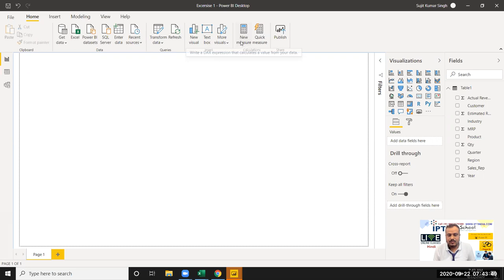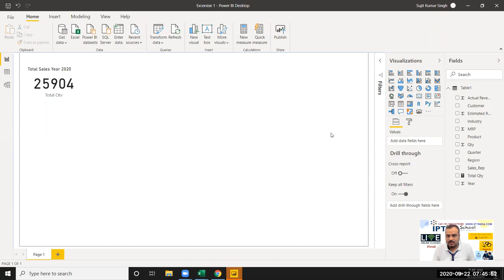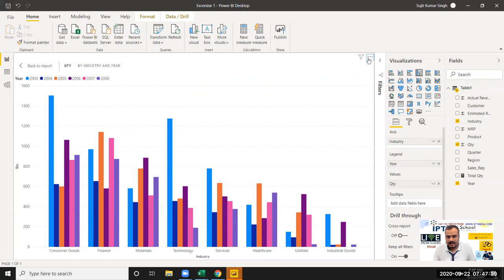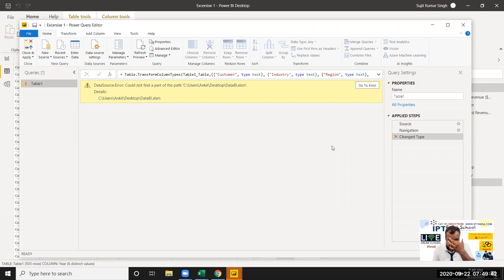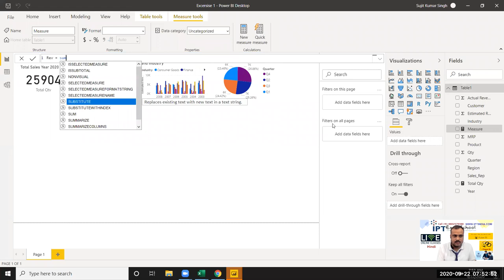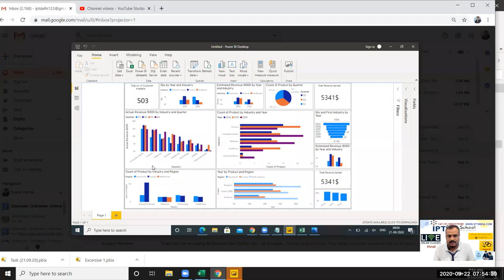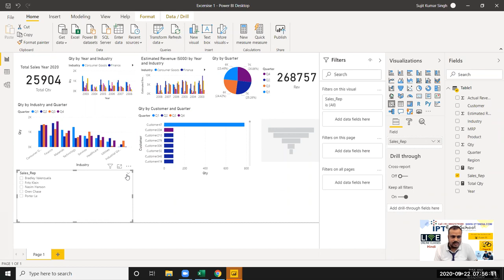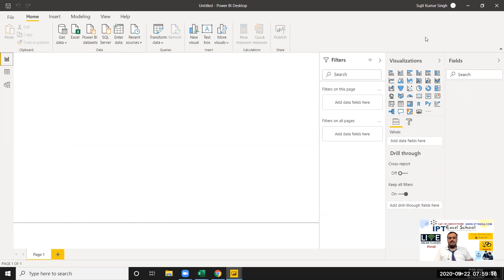Power BI - Make a Report